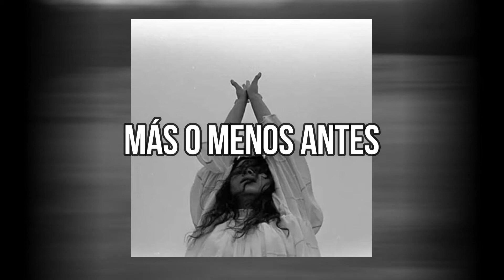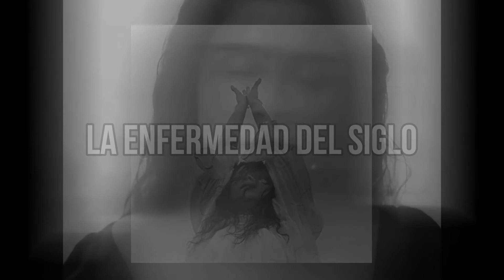Marchita - Silvana Estrada | Reseña en español | Review y Crítica | El Rincón del Melómano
Tqm Silvana, espero que disfruten este video uwu
Calificación: 9 Superior
CORRECCIÓN: Ya se que C. Tangana no es latino, las palabras que quería decir eran "música hispana" JAJA, no me linchen porfa unu